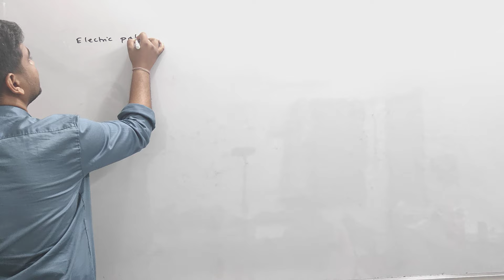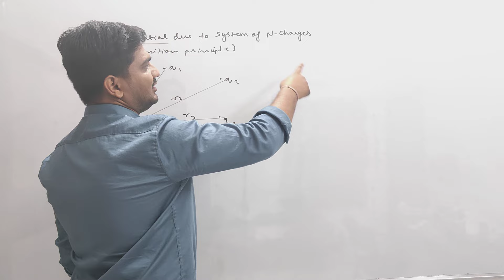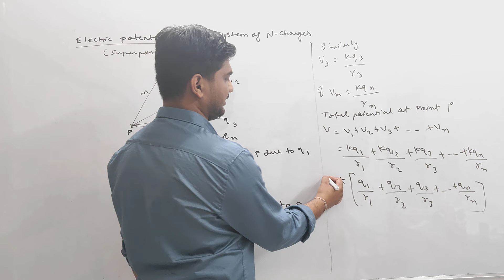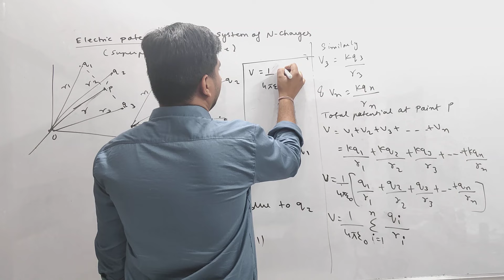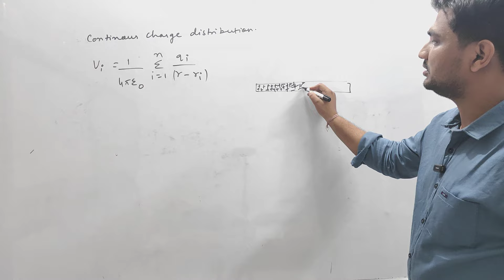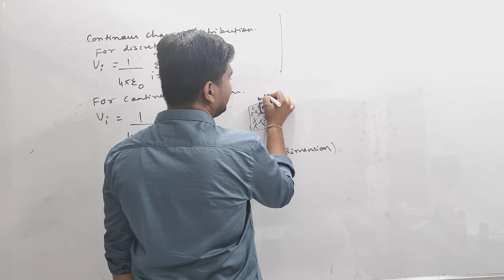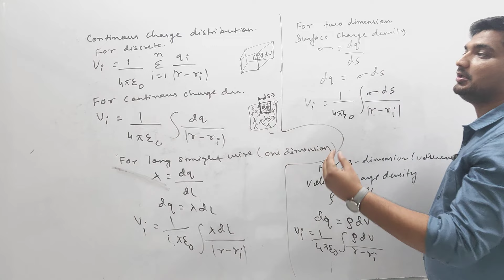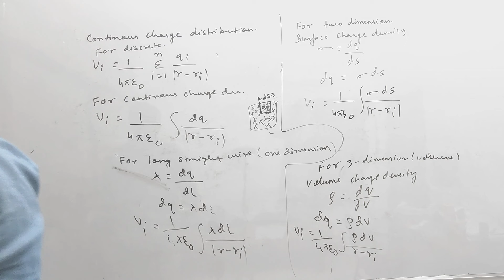Electric Potential due to system of charges|| Ch-2 Electrostatic potential & Capacitance || Class-12